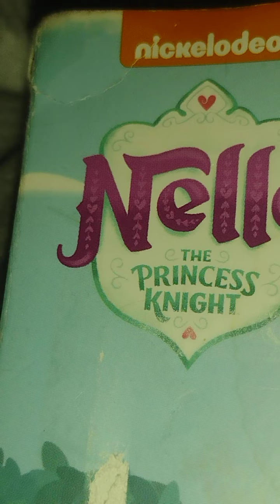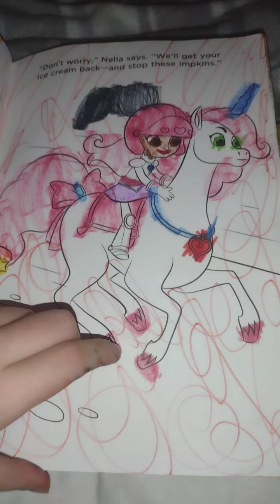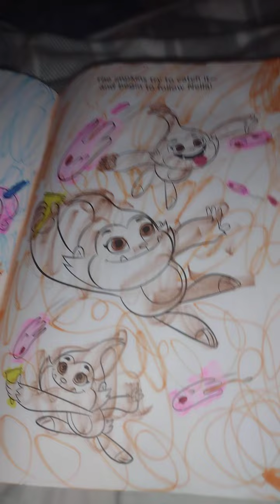Nella the princess Knight plumberry surprise book